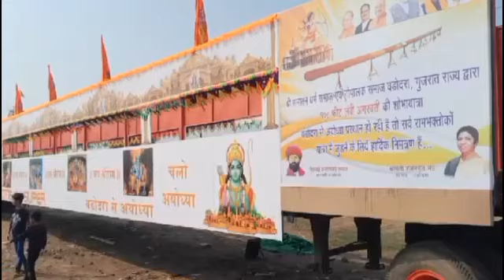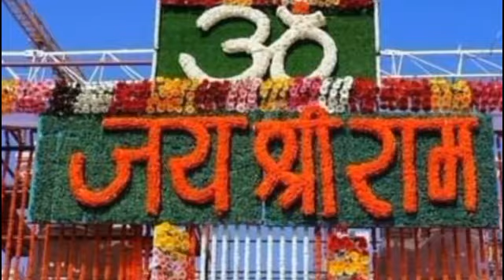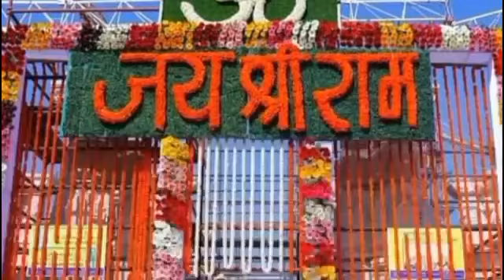अचानक अयोध्या में प्रकट हुआ सुदर्शन चक्र || चमत्कार को देखकर भक्त हुए हैरान || ram mandir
bageshwardhamdarbar Bageshwar Dham Live
Bageshwar dham sarkar#SantonkiVani
BageshwarDham SarkarKeUpay